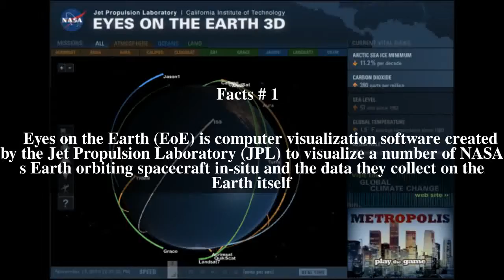Eyes on the Earth Top # 5 Facts